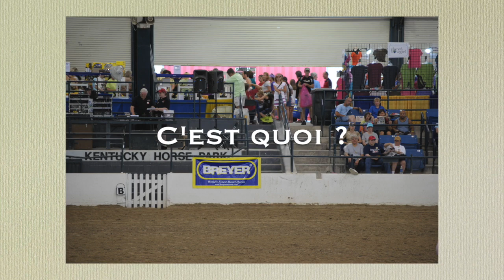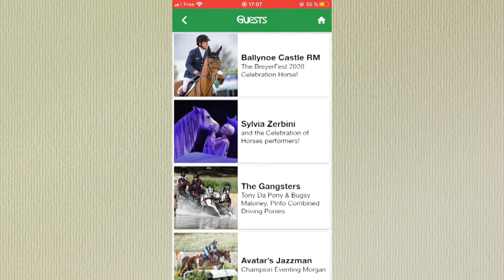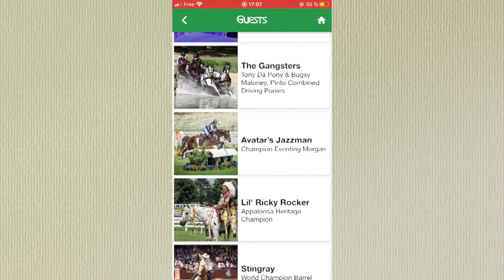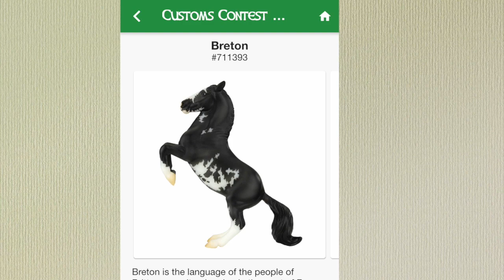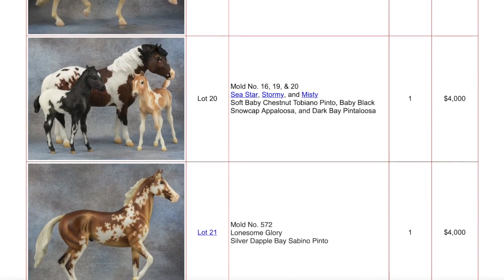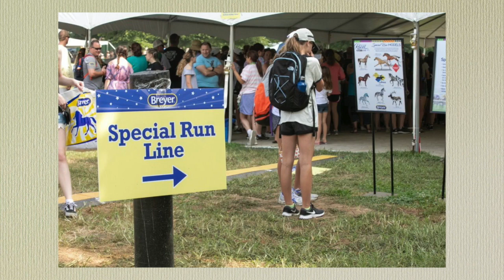La BREYERFEST c'est QUOI ?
→ Coucou toi ! 🐾

Alors, quels chevaux sont vos préférés ?
A dans quelques semaines pour l'ouverture du colis BreyerFest !

Regarde quelques pubs pour m'aider à me financer !

→ Je m'appelle Jade, je collectionne les figurines et les jouets depuis 2012. J'ai plus de 500 figurines toutes marques confondues et plus de 1000 jouets au sein de mes collections.
Je suis passionnée par les jouets et les animaux, j'essaye donc de réunir mes passions du mieux que je peux.
Mes animaux préférés sont les canards, les lapins, les chats et les chevaux, mais de manière générale, j'adore tous les animaux !
Chez moi j'ai 8 animaux,
🐓 4 poules : Coco, Javotte, Panchita et Dame Gertrude
🦆 3 Canards : Zébulon, Flagada et Balthazar
🐱 1 Chat : Chloé
Mon Lapin ange, Mirabelle

『Technique』
🎞 Logiciel
→ iMovie

📷 Appareil photos
→Nikon D7200

🎥 Vidéo
→Nikon D7200 / iPhone 7